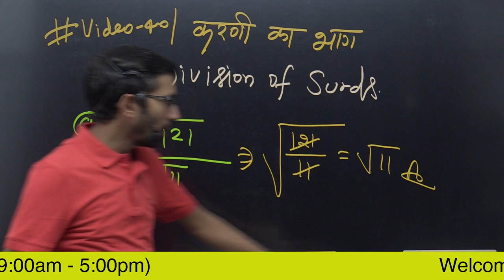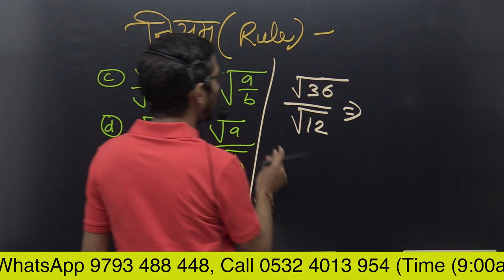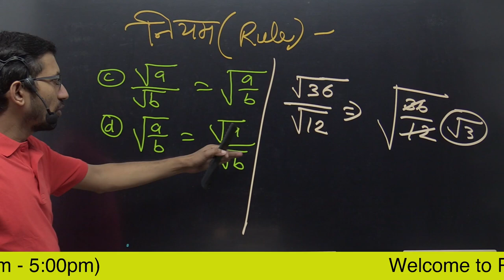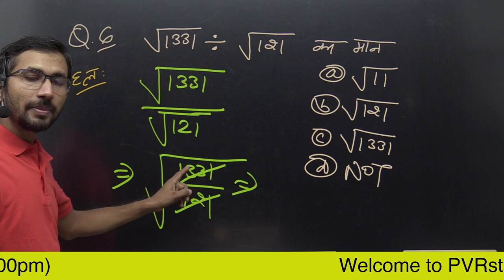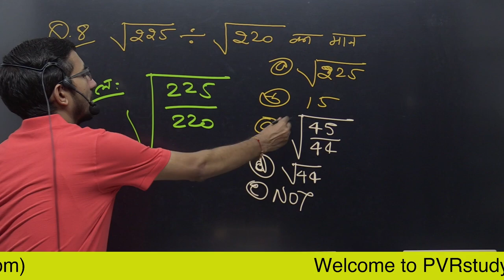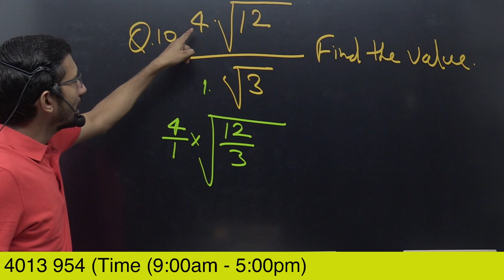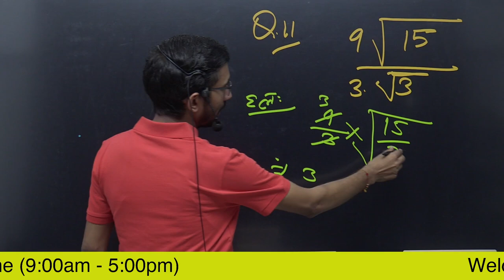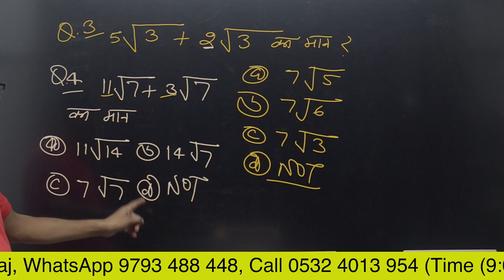Video 40 | Division of Surds | करणी का भाग करना सीखें | PVR study Rajkumar sir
Video 40 | Division of Surds | करणी का भाग करना सीखें